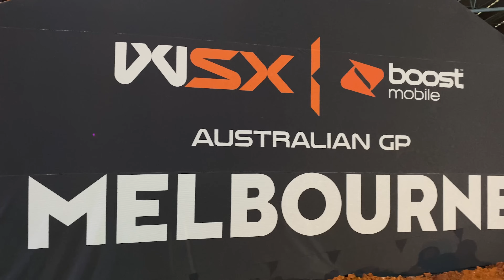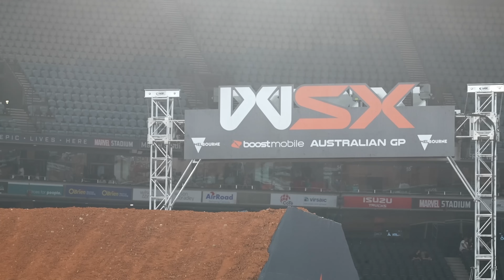MAYHEM in MELBOURNE | WSX Round 3 - Australia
From USA to AUS. Final round of World Supercross in Australia was a struggle drama filled, enjoy the video to chat all the action. Very thankful for the opportunity and look forward to kicking things off for 2024 SX in the states. To keep this content going we would love to have your support (the viewers) by joining the Moranz Mafia, gaining exclusive deals and content, while helping fund a videographer and these videos for your enjoyment. Link below to join, leave a comment on what you'd like to see in coming videos!
Purchase a replica Moranz WSX Jersey -